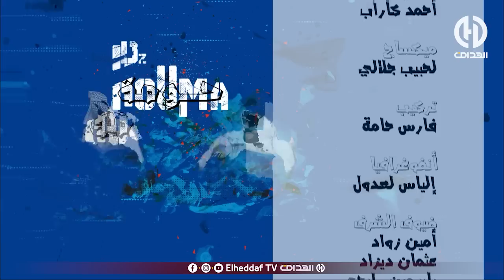الحلقة الثانية من السلسلة الكوميدية حومة houma DZ " مواقع التواصل الإجتماعي"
الحلقة الثانية من السلسلة الكوميدية "حومة dz"